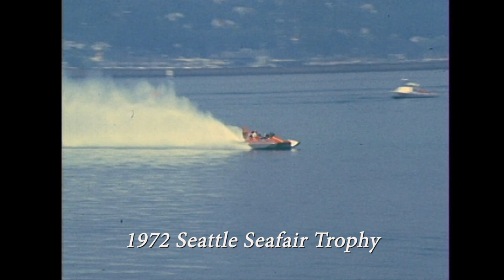Hydros Up-Close 1971-72 Pride of Pay'n Pak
An up-close look at the 1971-72 Pride of Pay'n Pak. The boat, which was built in 1970 as the cabover twin-engine hemi Pak, was converted to a conventional driver behind the engine configuration and a Rolls Merlin for 1971. Includes interviews with drivers Billy Schumacher and Billy Sterett Jr. Also owner Dave Heerensperger and crew chief Jim Lucero. Footage from several races and amazing close-up testing films by Jim Lucero and crew.
Some film segments have no audio.